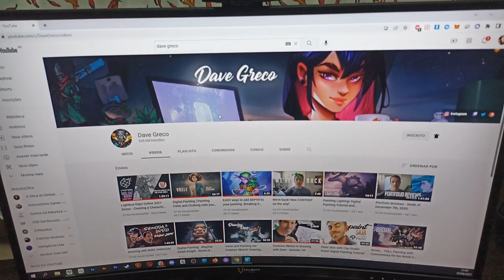vida de artista 973 Unboxing Huion Kanvas 20 Pro